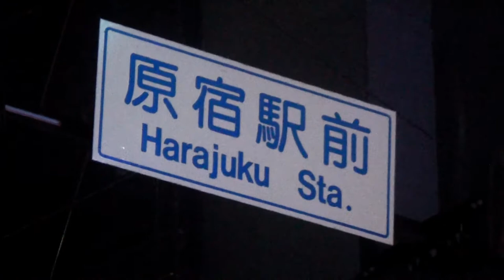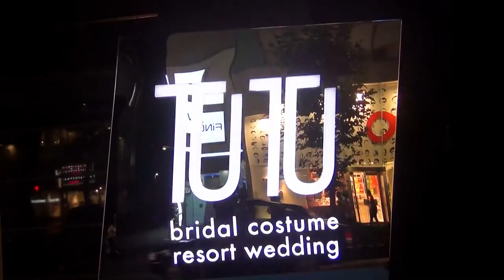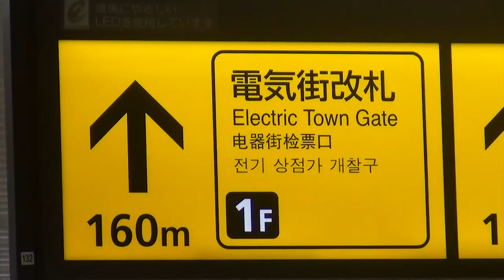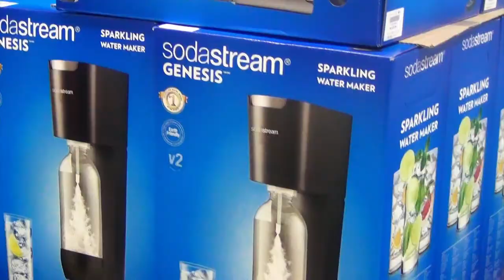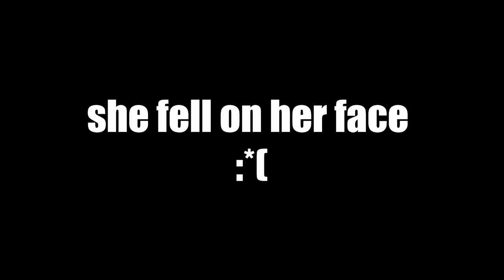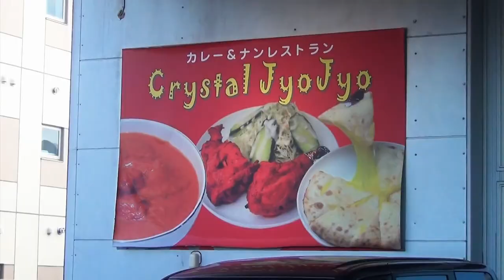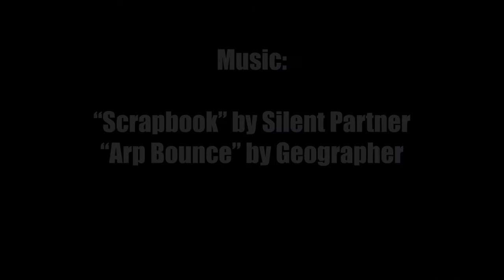Our Last Week in Japan | BETTER EVERYDAY - S02:E48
- Nikon Museum
- exploring Tokyo
- Harajuku
- Akihabara
- Azabu Juban Festival
- trip to Costco
- shopping for dinner
- nabe for dinner
- fireworks again
- Megu doesn't like the camera
- we rented bikes
- snake!
- time at the park
- indian food
- jigeskan
- desert
- goodbyes :*(